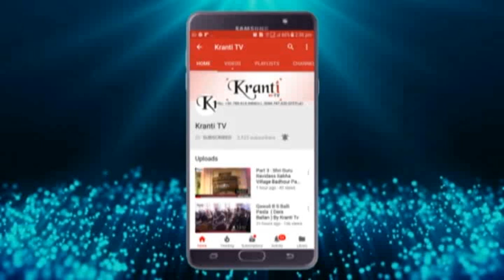SC/ST act 2 April Rosh March Muktsar : Prof Gurnaam Singh Ji Muktsar